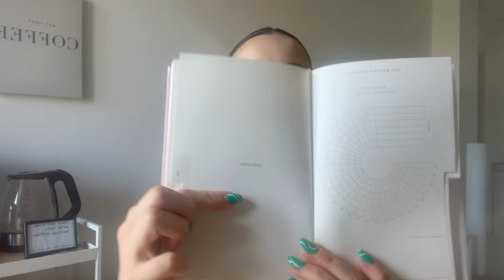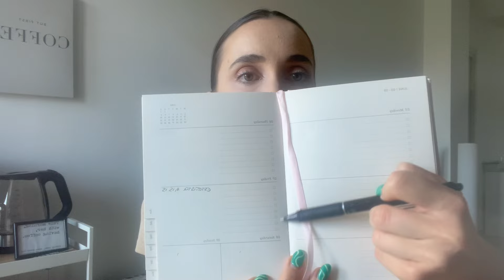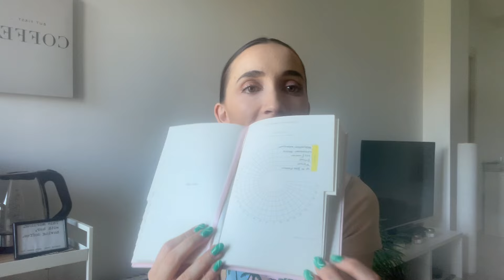vi racconto il mio periodo mentre pianifico giugno '24 🫶🏼 | my life lately + plan w me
dopo un mese "sabbatico" eccomi a pianificare nuovamente (e finalmente 😍) un altro mese, giugno 2024!
parleremo anche della mia vita in questo periodo eee... di tante altre cosine ✨

a presto,
Silvia

lifestyle ▽ self-help ▽ glow up

▸ Come Essere Più Organizzati e Produttivi: 9 consigli per organizzare la tua vita | parti dalle basi
▸ Come Ottenere la VITA DEI TUOI SOGNI ed EVOLVERE con più VISION BOARD STRUTTURATE 🪐 glow up 2024 ✨

 ho deciso di aprire un canale youtube per condividere un po' della mia vita, in cui cerco di dare molta importanza al benessere e quindi alla salute, sia fisica che mentale. provo a cogliere il positivo in tutte le situazioni e mi piace molto guardare l'estetica delle cose lasciandomi ispirare da essa, anche se una delle mie citazioni preferite è "l'essenziale è invisibile agli occhi".
adoro la musica ma ricerco anche il silenzio assordante, quello che fa male alle orecchie e purifica la mente. amo viaggiare e scoprire posti nuovi, ma starei ore ed ore a leggere sotto le coperte. mi piace condividere la mia vita su youtube, ma in realtà sono una persona piuttosto timida e riservata. sì, forse sono un po' un controsenso, ma sono io: silvia ☾
e insieme costruiremo una fantastica e luminosa comunità qui su febe lunare! ✨